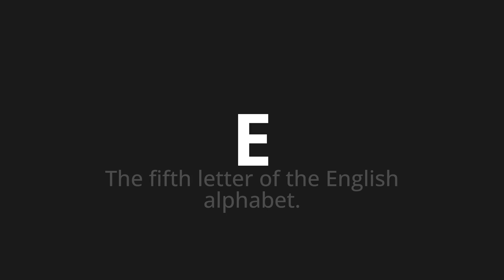How to pronounce E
Master the Pronunciation of 'E Which means e' - which means : The Fifth Letter of the English Alphabet. 📝 with @PizzaPronunciation 🎓🗣️ - [Your Guide to Italian]

Learn to pronounce 'E' perfectly in Italian with our easy and engaging tutorial by @PizzaPronunciation! 📖📽️ In this comprehensive video, we provide you with native speaker examples 🗣️👂 and phonetic breakdowns 🎵 to ensure you get the pronunciation just right.

How to say AND in Italian